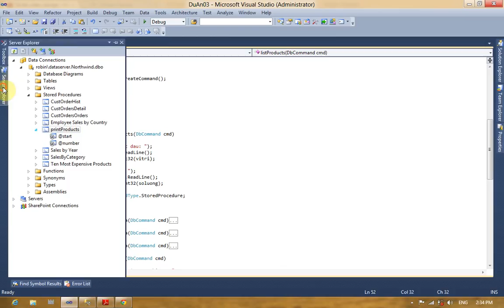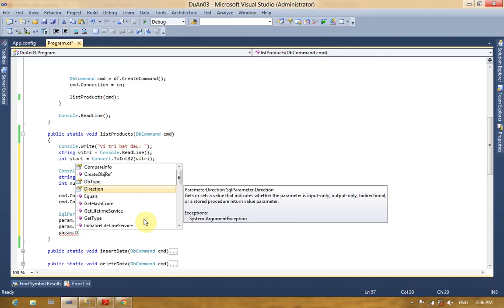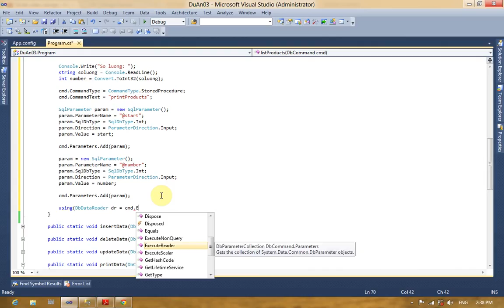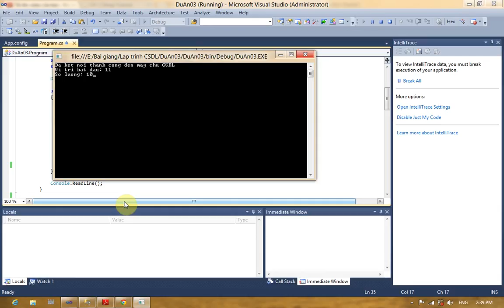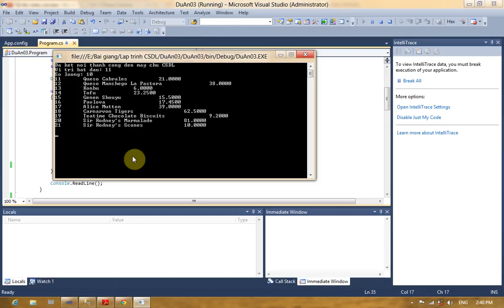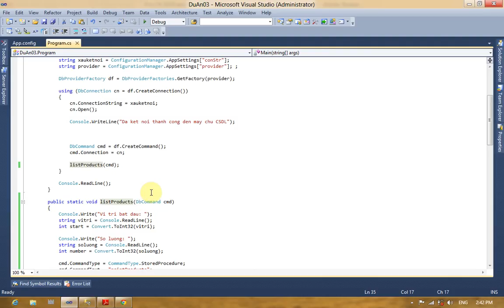Bài 13: Thực thi Stored Procedure